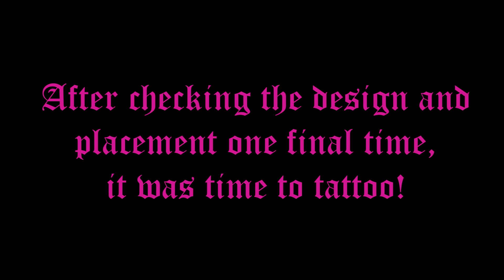Getting my First TATTOO!!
Getting my first (and second) tattoo!

People told me I was crazy to start with the wrists, but i did it anyway!

How did they turn out? Watch the video to find out!